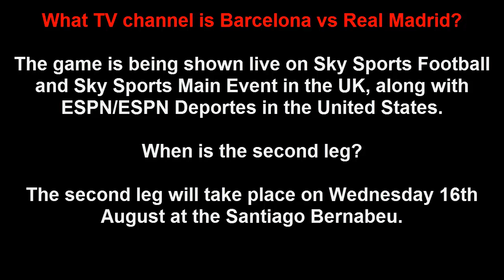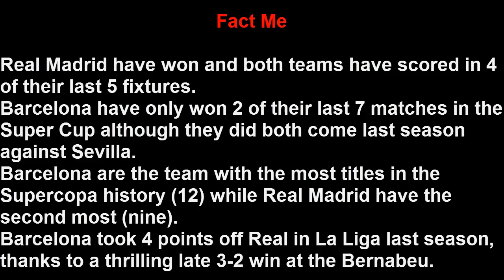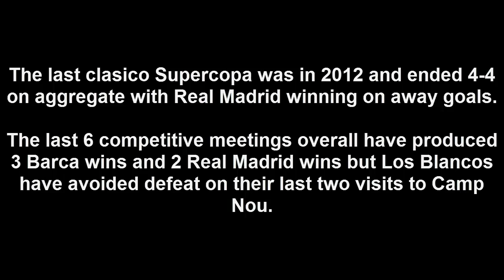Barcelona and Real Madrid meet at the Camp Nou tonight n the first leg of the Spanish Super Cup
EL CLASICO IS BACK Barcelona vs Real Madrid: What time does Spanish Super Cup clash kick off, and what TV channel is it on?